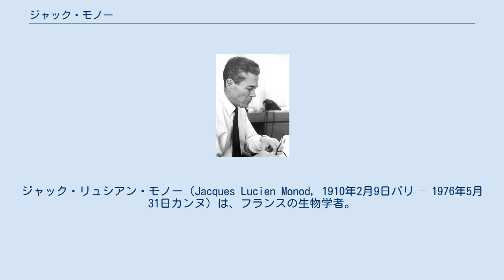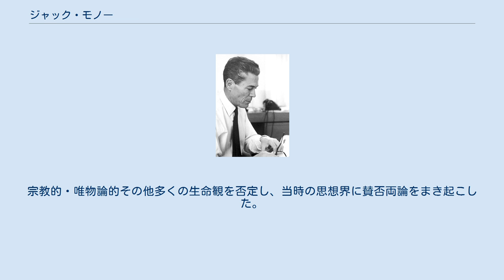ジャック・モノー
ジャック・リュシアン・モノー（Jacques Lucien Monod, 1910年2月9日パリ – 1976年5月31日カンヌ）は、フランスの生物学者。
 フランソワ・ジャコブとともにオペロン説を提出し、これによって1965年度ノーベル生理学医学賞を受賞した。
生物における調節の分子メカニズムを中心として画期的な業績を挙げ、レジオンドヌール勲章など数多くの賞を受けている。
 動物学を学んで1931年にパリ大学を卒業し、その後原生動物やショウジョウバエ遺伝学の研究を行った。
さらにアンドレ・ルヴォフ（のちにノーベル賞共同受賞）の指導を受けて大腸菌の代謝調節に関する研究を行った。
第二次世界大戦中にはレジスタンス運動に参加した。
1959年パリ大学に招聘され、1967年にコレージュ・ド・フランスに移り、1971年にはパスツール研究所所長に任命された。
 戦後も大腸菌の研究を継続し、これによって1950年代から60年代にかけ、mRNAを介した遺伝情報の発現や、フィードバックによる遺伝子の調節を説明するオペロン説など、すべての生物に共通する分子遺伝学の基礎的概念を確立した。
 さらに酵素学の分野でもJ.ワイマン、J.P.シャンジューとともにアロステリック調節モデルを提出している。
 科学哲学にも関心が深く、特に著書『偶然と必然（Le Hasard et la Nécessité）』（1970年）では現代生物学に基づく自らの世界観を示した。
宗教的・唯物論的その他多くの生命観を否定し、当時の思想界に賛否両論をまき起こした。